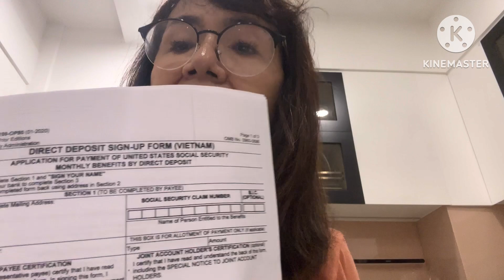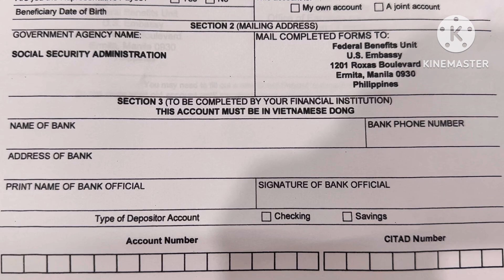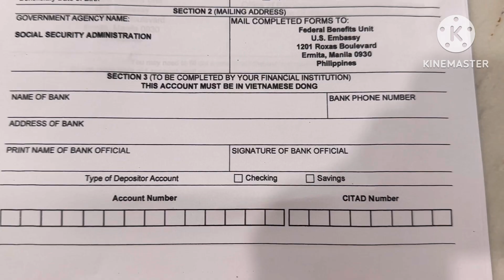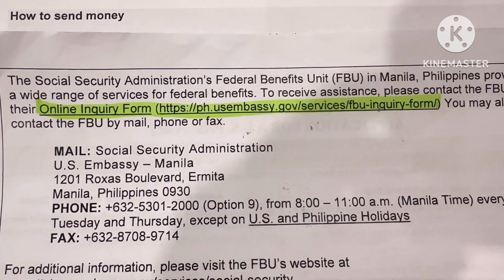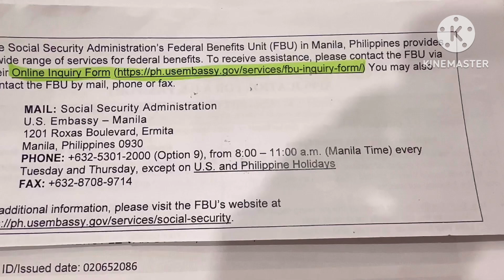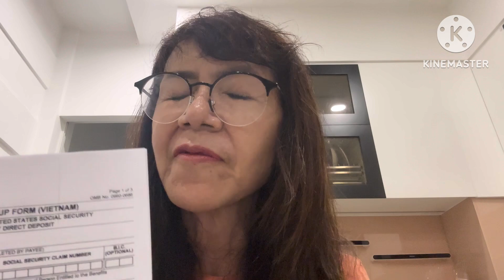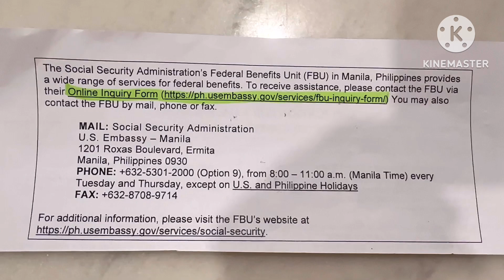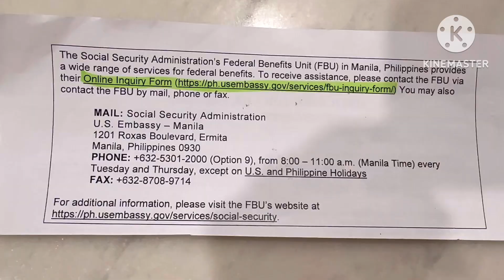Cách Việt kiều Mỹ về Việt Nam sinh sống được nhận tiền hưu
Thu xin chia sẻ với cả nhà về cách Việt kiều Mỹ về Việt Nam sinh sống được nhận tiền hưu .